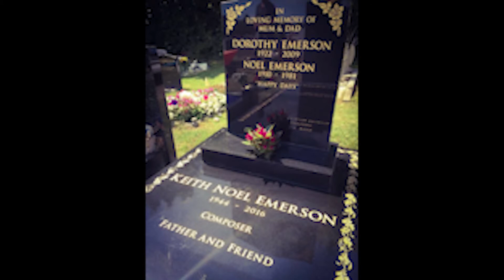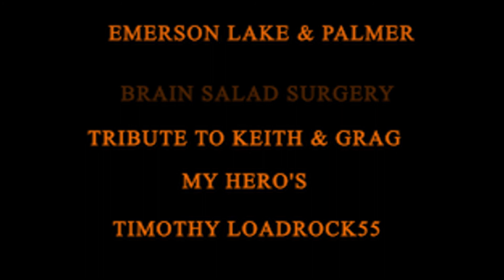Emerson Lake & Palmer Karn Evil 9 1st impression part 2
a little surprise at the end. rest in peace Keith & Greg.